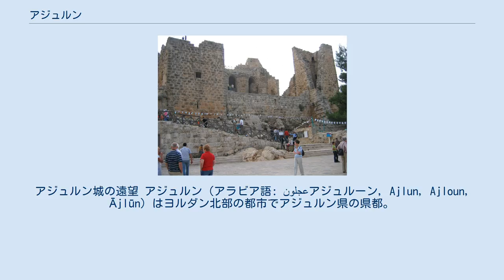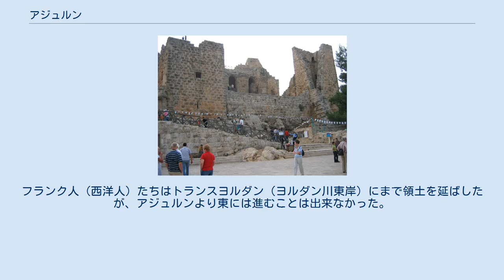アジュルン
アジュルン城の遠望 アジュルン（アラビア語: عجلون‎アジュルーン, Ajlun, Ajloun, Ājlūn）はヨルダン北部の都市でアジュルン県の県都。
首都アンマンからは北西へ76kmの位置にある丘の多い町である。
12世紀の城の印象的な廃墟（アジュルン城）が有名。
 2004年の国勢調査によれば、アジュルンの町の人口は7,289人。
大半はムスリムであり、その他にキリスト教徒の共同体もある。
アジュルン県には、420平方kmの面積にアジュルンを含め27の町と村があり、人口は13万人を超える。
県内の人々の多くは農業に従事している。
 アジュルン山地は青々とした植生と深い森で知られ、ハイキングに適している。
山地の最高峰は海抜1,250mに達する。
また冬季（1月）の最高気温は8度ほどに下がり、吹雪が襲い1mの積雪になることもある。
 アジュルン城 アジュルン城（カラアト・アジュルーン、アラビア語: قلعة عجلون‎, Qal'at Ajlun; またはカラアト・アッ＝ラバド、アラビア語: قلعة الربض‎, Qal'at ar-Rabad）はかつて修道院のあった丘の上に建てられている。
1184年、サラーフッディーンの部下である将軍イッズッディーン・ウサーマにより、ダマスカスとエジプトを結ぶ道をカラクの十字軍による攻撃から守るための城として建てられた。
フランク人（西洋人）たちはトランスヨルダン（ヨルダン川東岸）にまで領土を延ばしたが、アジュルンより東には進むことは出来なかった。
その後はマムルーク朝により四角い楼閣が増設されるなどしたが、1260年にモンゴル帝国軍により陥落し一部が破壊された。